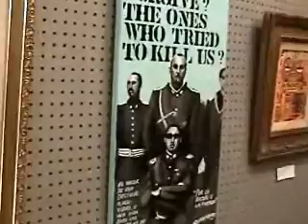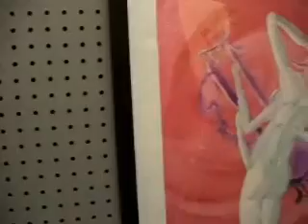LSHS Art Festival '08- Artwork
I'm just walking around taking in the art works. Sorry for the random commentaries. Blame Amber. XD